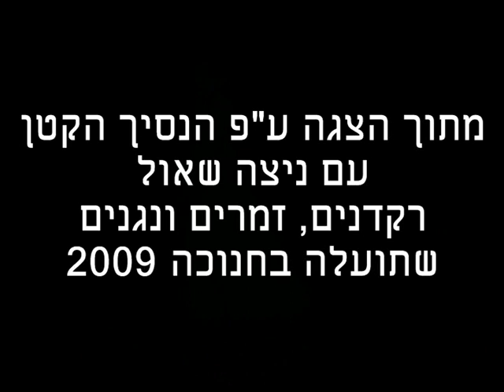THE LITTLE PRINCE THE RICH MAN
מתוך הצגה  מקורית ע"פ הנסיך הקטן - מוסיקה  וטקסטים: אבישי יער . בימוי ועריכה: ניצה שאול
A musical show based on the little prince. Original Music & Texts: Avishai Yaar. Director: Nitza Saul